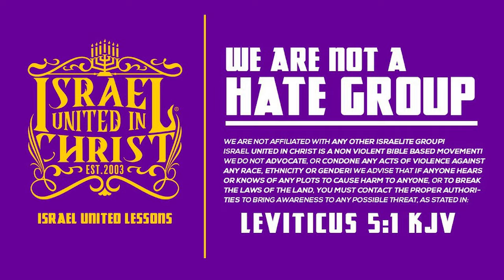IUIC | MODERN WOMEN HATE THE BIBLE!